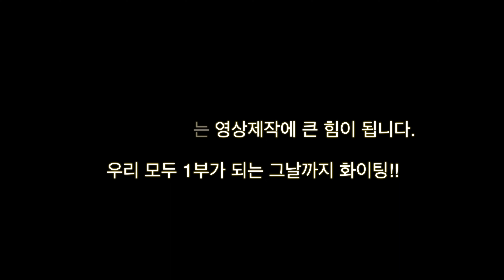입상제조기 황언니 탁구시스템_강려크한 스매싱~_제7회 김좌진장군배 전국오픈_시합잘하고 싶은 사람들 주목~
이제야 영상을 올리게 되네요. 황언니. ^^;; 황누님이라고 해야하나???

생체탁구에서 성적을 내는 확실한 시스템을 갖추진 황진희 누님. 멋지다...

벌써 몇 달이 지나가 버렸네요. 용인으로 찾아뵐께요.